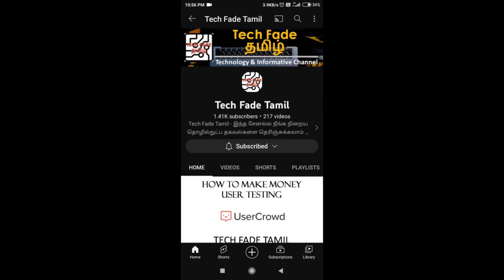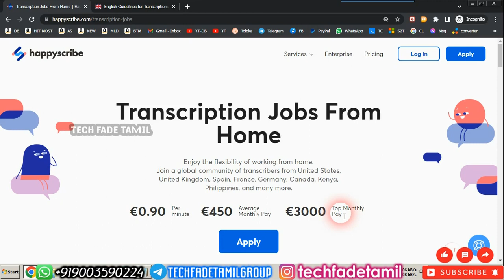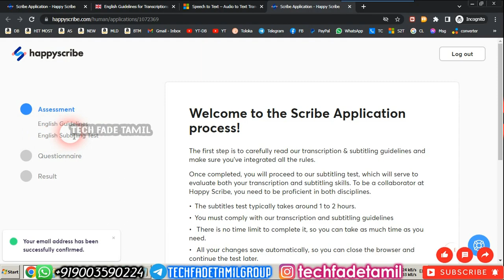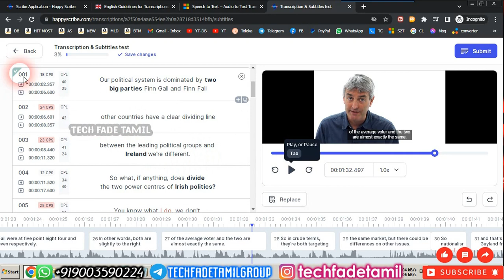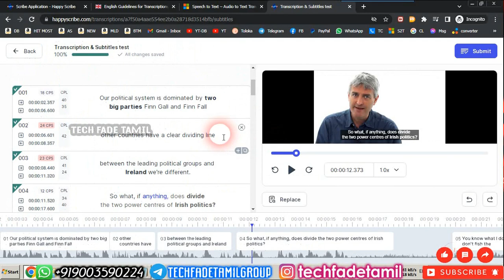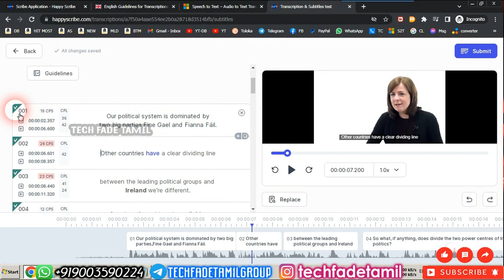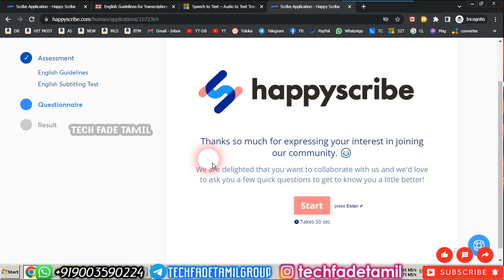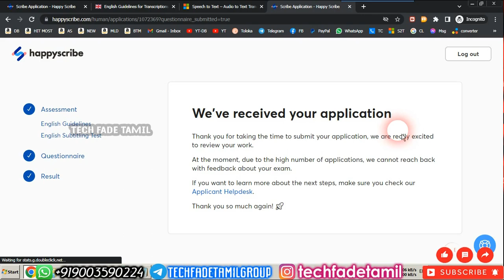Transcription Test Answer with Demo for HappyScribe | TECH FADE TAMIL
TECH FADE TAMIL | Transcription Test Answer with Demo for HappyScribe | Gq5XOGZyHyI

Enjoy the videos and music that you love, upload original content and share it all with friends, family and the world on YouTube.